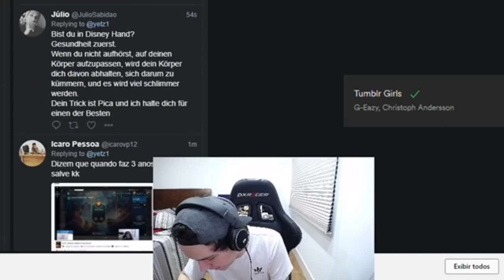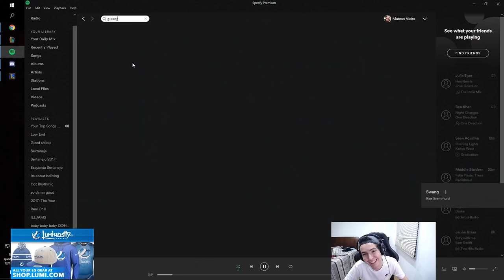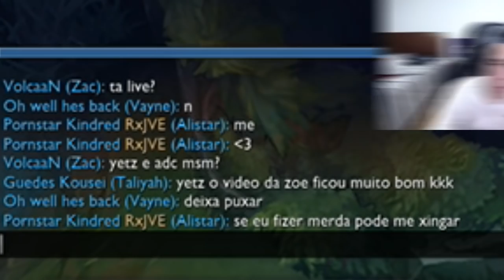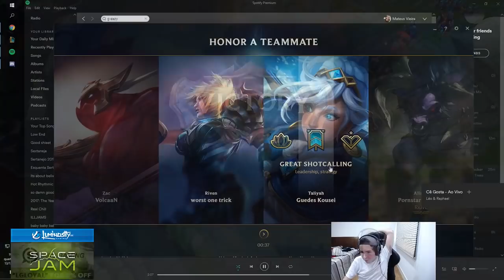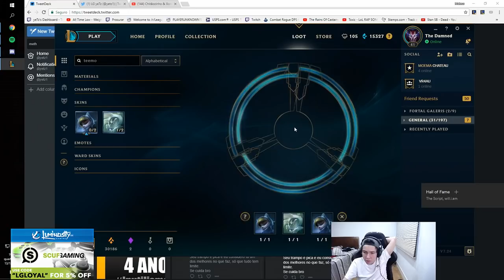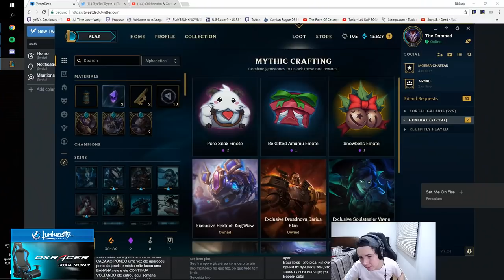TÁ MUITO FÁCIL JOGAR ISSO DAQUI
Game fácil desses com direito a "Quem dá c* dá sorte parte 3" no final